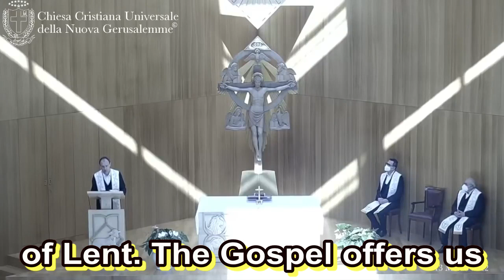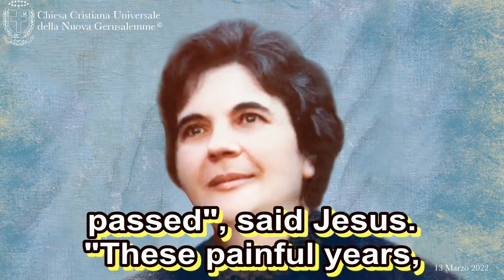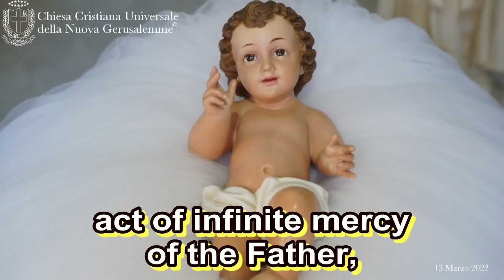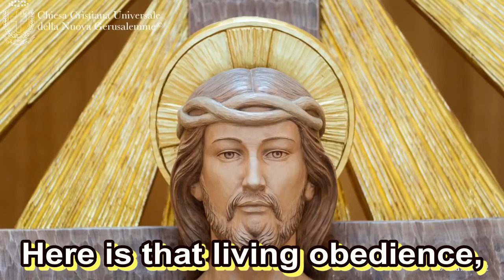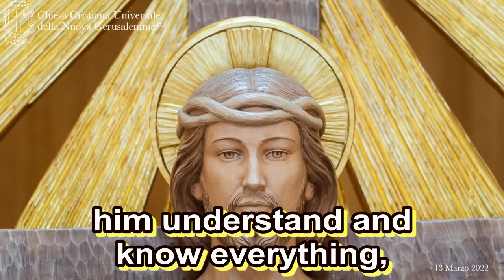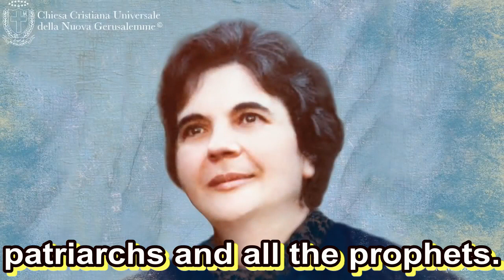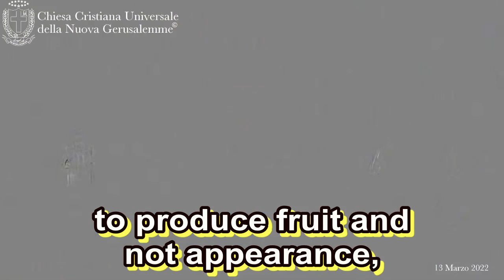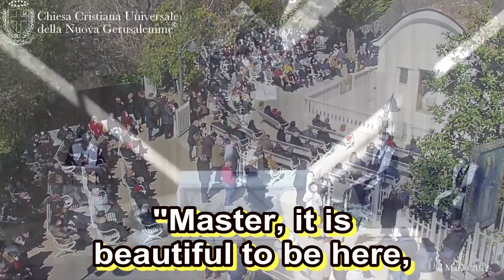13/03/22 II Lent: "Let us be transfigured on this Mountain to live Christ," N. Migliaccio